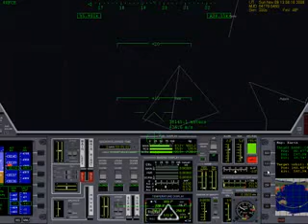Orbiter - Hypersonic from KSC to Habana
Using the cost-free space simulator Orbiter (google it) and Altea's XR1 (the spacecraft). I make a hypersonic flight from KSC to Habana for a wealthy football star with a hankering for some Cuban cigars. Although it doesn't show in the video, I am using the scramjets in the high atmosphere until the point where the craft rotates to slow down at the end. Afterwards, I make a beautiful unpowered landing.